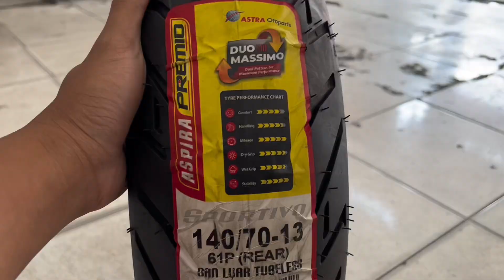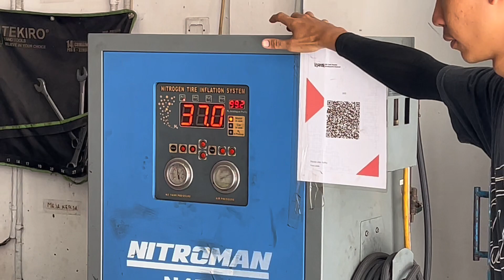All New Nmax pakai BAN Aspira Premio Sportivo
pada kali ini vlog Gw tentang pemakaian BAN aspira premio sportivo
ban performa tinggi dengan harga yg cukup terjangkau
dikembangkan oleh pabrik join venture antara pirelli dengan astra